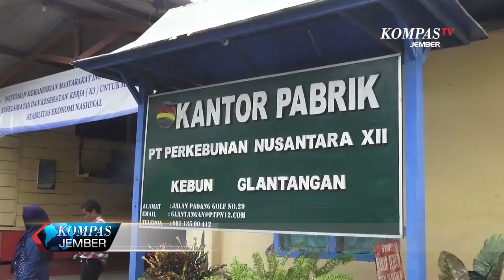Wisata Pabrik Karet Peninggalan Belanda